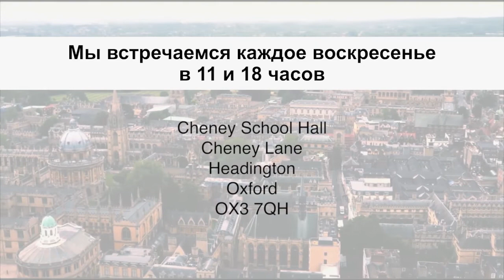ПОБЕДА НАД ТЬМОЙ. «Углубляясь в Слово» (142)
Гость этой программы рассказывает удивительное свидетельство.  Его история – это демонстрация того, что Бог обладает властью над тьмой, злом. Он может избавить даже того, кто упал на дно греха и отчаяния.

Питер получил дар, его рука сама начинала писать откровения. Юноша подумал, что это Бог говорит с ним таким образом. Но однажды, он понял, что его рукой водит по бумаге дьявол. Внезапно собственная рука Питера перестала его слушаться и стала бить его. Продолжение истории в этом выпуске.